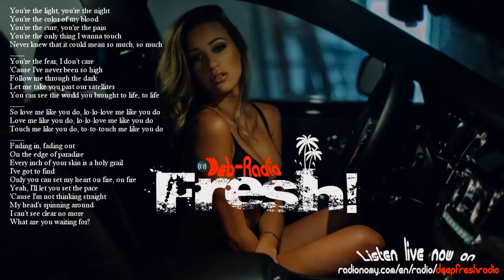DeepFresh Ellie Goulding Love Me Like You Do Leeyou & Danceey Remix